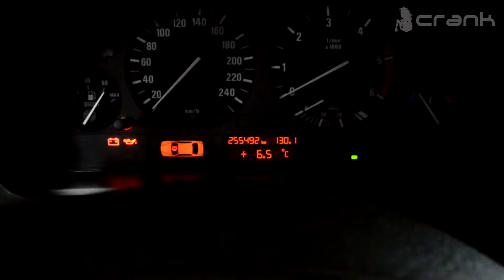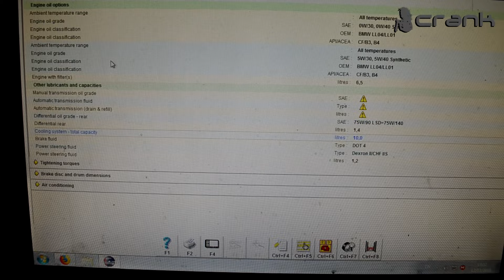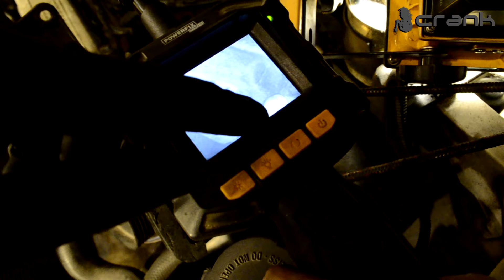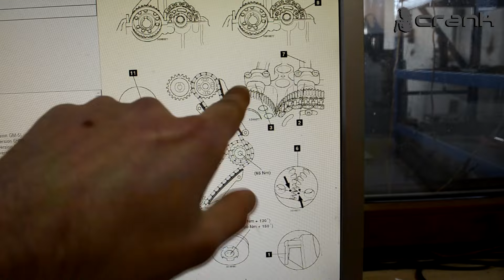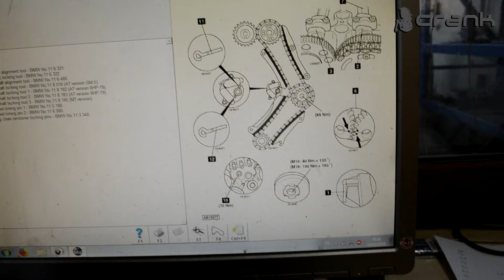BMW M47 M57 Timing Chain Replacement on E39 E60 E90 E70 E54 E65 E46 E81 Part 1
Detailed video for BMW M57 / M47 Common rail diesel engine ( and pretty much M51 ) , for timing chains change / replacement . This procedure applies almost on every BMW : E39 E46 E38 E60 E61 E90 E91 E92 E93 E65 E66 E81 E54 E70 E71 E83 ( probably missing some models ) . I tried to be detailed as possible , but the video was getting to long , so that is why , i'm going to make one or even two more series of this job . In the videos we going to show how to replace the camshaft , crankshaft and oil pump timing chains . I already have a video about this job , but I really don't like the way that the information is shown there .

CRANK

Resurrect by vulpey

Aliash - Sex, Drugs & Electronic by Outcast Records